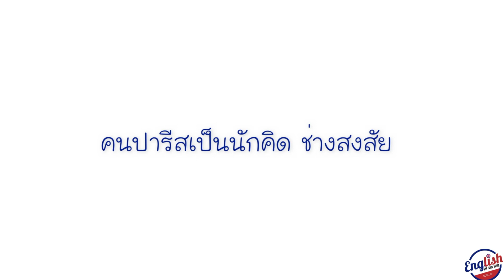คุยกับชาวไทยในปารีส เป็นภาษาอังกฤษ Life in PARIS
⬇⬇⬇(สอบถามเนื้อหาเรียน+ VDO ตัวอย่างคอร์สอัพภาษาพันเก้าตลอดชีพ )